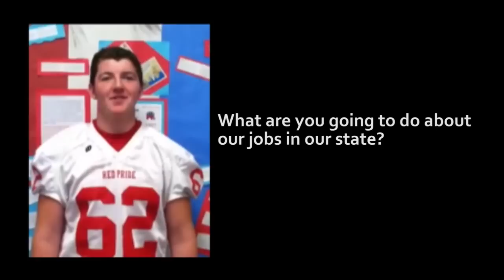Indiana Kids' Election Gubernatorial Video for Kids!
The ISBA is sponsoring Indiana Kids' Election (IKE), an award-winning program that provides students in grades K-12 with the hands-on experience of voting in a class or school-wide mock election. This video was produced by Cantaloupe.tv to broadcast to Indiana schools.